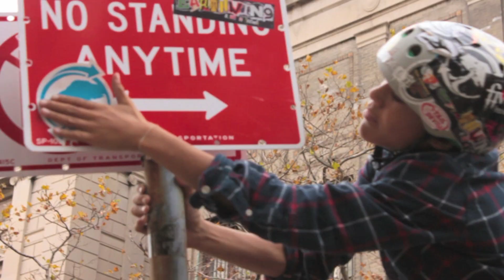Kai gets his Vugenhausen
He has only been skating for 6 months..  Kai Monroe placed at the EW slide jam being his first day on hard wheels..  While he was attempting to do a 540 stand-up I told him I'd give him a Vugenhausen if he landed it.  Sure enough he landed a smooth 720..  And so here we are.